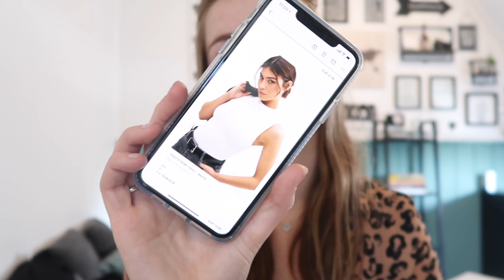Mega Shoplog Loavies ★ Dèveny Lakeman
Wil jij op de hoogte blijven van mijn video's? Veel kijkplezier!

★ Camera: Canon G7X Mark 2
★ Editing: Imovie

Welkom op mijn kanaal. Mijn naam is Dèveny Lakeman en ik ben 20 jaar. Door middel van deze video's wil ik jullie een kijkje geven in mijn leven. Veel kijkplezier!